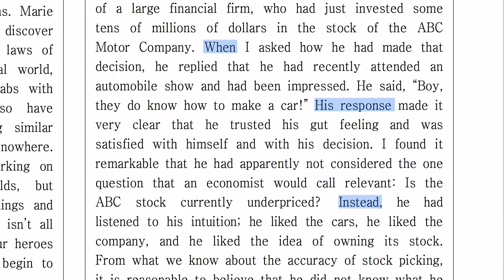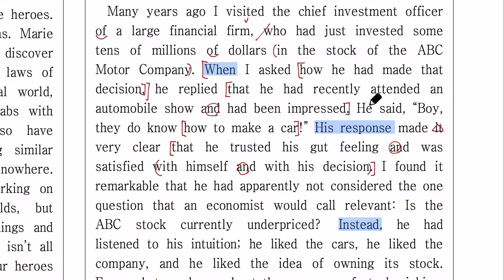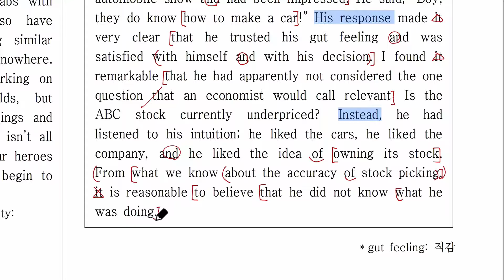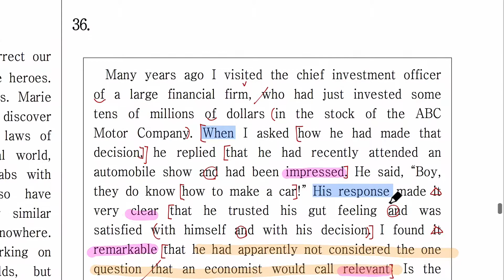고2 6월 모의고사 36번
2018년 고2 6월 모의고사